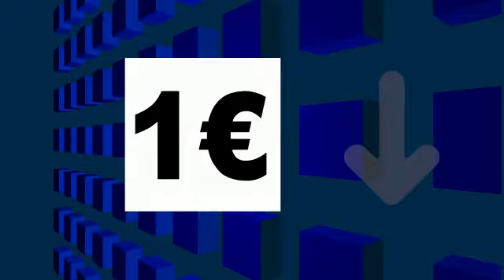Galdakao COVID19 laguntzak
Izurriteak eragindako kalteak arintzeko asmoz Galdakaoko Udalak hiru milioi inguruko inbertsioa egingo du:

✅ 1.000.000 euro, saltokiei, ostalariei, enpresa txikiei eta autonomoei osasun-alertak iraun zuen bitartean jasan zituzten galera ekonomikoei aurre egiten laguntzeko , beti ere gainerako instituzioek eskaini ditzaketen laguntzak eta bakoitzaren eskumenak ahaztu barik.

✅ 500.000 euro egoera zaurgarrian dauden familiei ekonomikoki laguntzeko , progresibotasun-printzipioa kontuan hartuta. Kapitulu honetan, udan familiek seme-alabak zaintzeko egin behar duten gastua murrizteko laguntzak ere jasotzen dira.

✅ 250.964 euro gehiago aurten aurreikusitako Gizarte-Larrialdietarako Laguntzetan (GLL) eta beste 50.000 euro gehiago banakako gizarte-laguntzetan. Halaber, 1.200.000 euro erabiliko dira enplegu-planak diseinatzeko , alarma-egoerak eragindako behar berrien arabera eta beharrezkoa izanez gero, enplegua sortzeko partida ekonomikoak handituko dira. Ildo beretik, "Denda Bonua" izeneko ekimenarentzat aurreikusitako aurrekontua bikoiztu da: 50.000 eurotik 100.000 eurora igaroko da-eta.

Era berean, udal-gobernuak udal tasa eta prezio publikoen aldaketa aurre-ikusten du . Hala, murriztu egingo dira, kiroldegia erabiltzeko prezioa, zaborrari dagozkion tasak eta ostalariek terrazak jartzeagatik ordaindu behar dituztenak. Udal Euskaltegiaren eta Musika Eskolaren bekak finantzatzeko partidak ere handitzea aurreikusi da, beharrezkoa izanez gero.